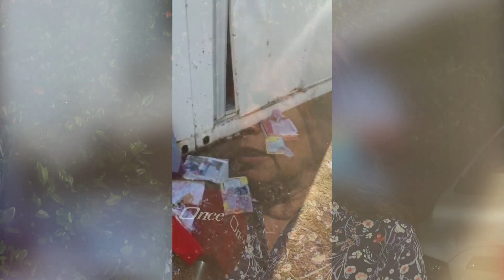Elizabeth Arrieta 07/05/2019